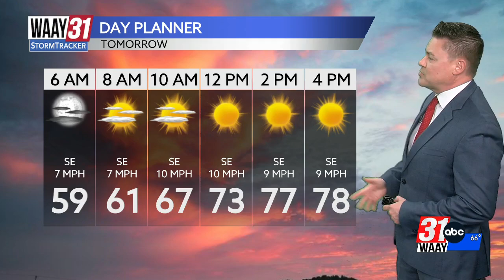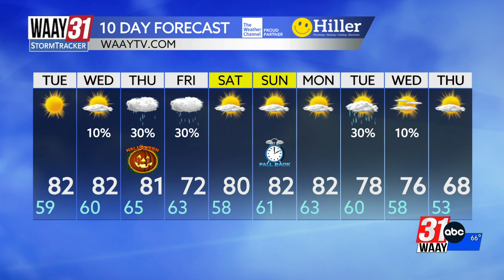Jeff Castle's Monday evening weather update 10/28/2024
Spooky Halloween showers possible